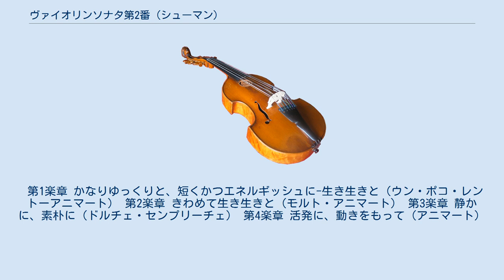ヴァイオリンソナタ第2番 (シューマン)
ヴァイオリンソナタ第2番 ニ短調 作品121は、ロベルト・シューマンが作曲した2番目のヴァイオリンソナタである。
演奏される機会が多い作品である。
 1851年に前作のヴァイオリンソナタ第1番の完成から約40日を経た10月26日に着手し、それから約1週間にかけて、11月2日頃に全曲が完成された。
 シューマンは前作第1番の出来にあまり満足できなかったらしく、第2番を作曲するにあたって、前作の反省点を踏まえて、2つの楽器のバランスを配慮しながら構成や統一性にも最善の注意を払って作曲を行った。
 最初の初演は11月15日にデュッセルドルフで私的に行われ、その時の演奏は同地の管弦楽団のコンサートマスター、ヴィルヘルム・ヨーゼフ・フォン・ヴァジエレフスキのヴァイオリンとクララのピアノであった。
一般での初演は1853年の10月29日に、デュッセルドルフのキュルテン劇場でクララのピアノとヨーゼフ・ヨアヒムによって行われている。
ヨアヒムは「感情の驚くべき統一性と主題の意義から、当代の最もすぐれた作品のひとつと考える」と賞讃している。
 作品は、作曲を勧めたフェルディナンド・ダヴィッドに献呈されている。
 全4楽章で構成され、演奏時間は約30分。
 第1楽章 かなりゆっくりと、短くかつエネルギッシュに-生き生きと（ウン・ポコ・レントーアニマート） 第2楽章 きわめて生き生きと（モルト・アニマート） 第3楽章 静かに、素朴に（ドルチェ・センプリーチェ） 第4楽章 活発に、動きをもって（アニマート）